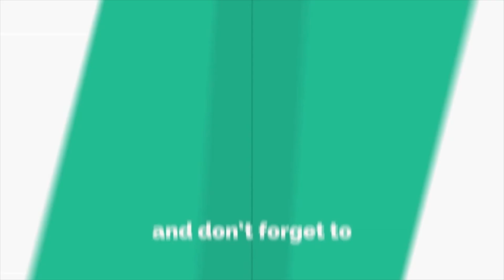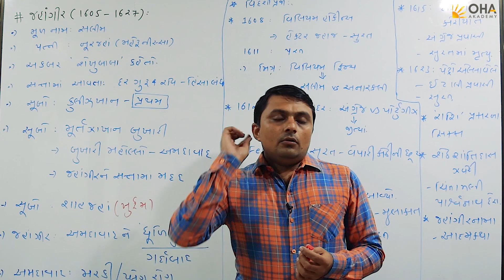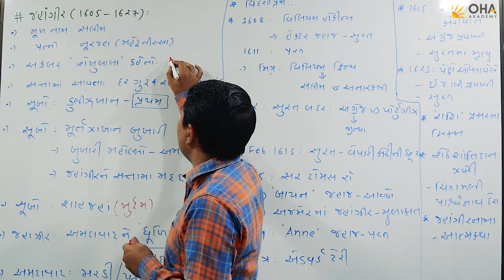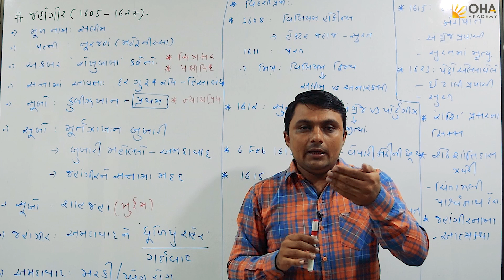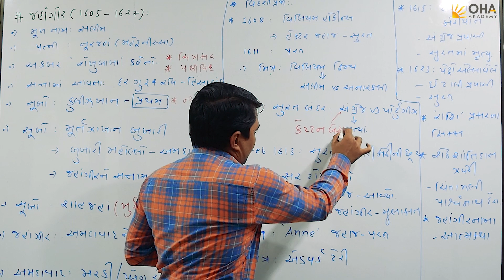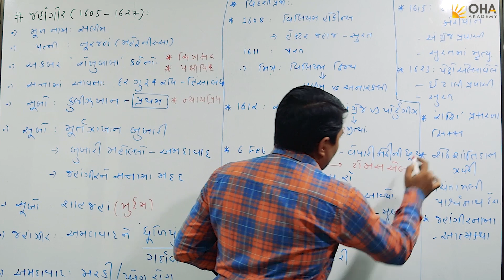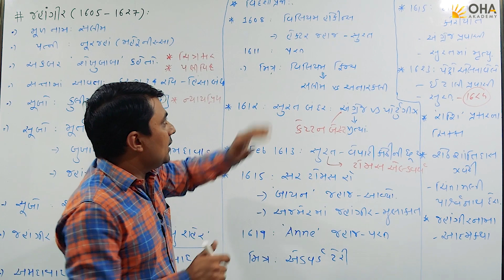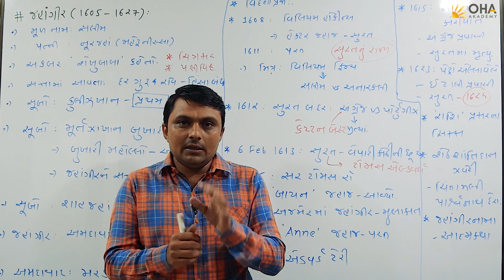ગુજરાતનો ઇતિહાસ | History | મુઘલ યુગ | OHA Akademy | GPSC | PSI | STI | Clerk